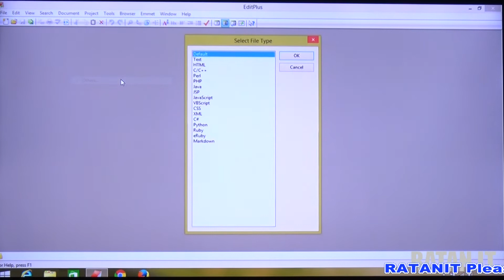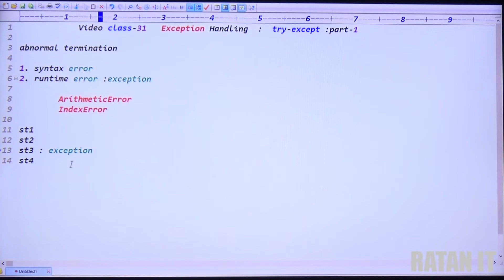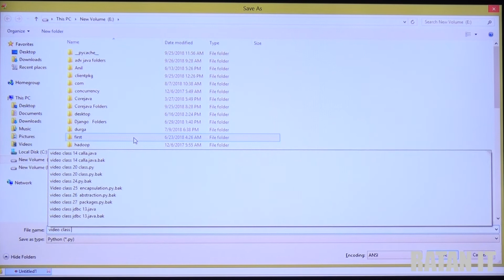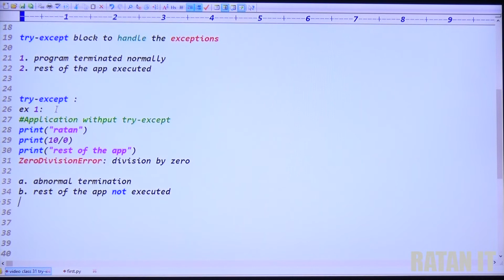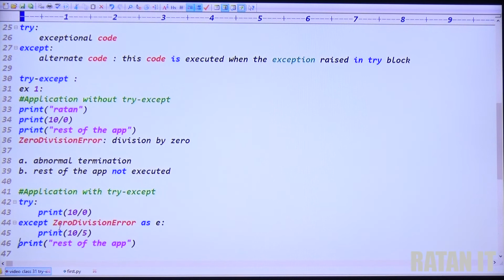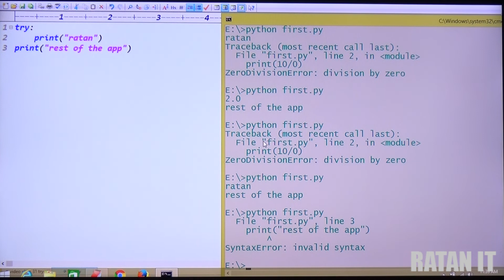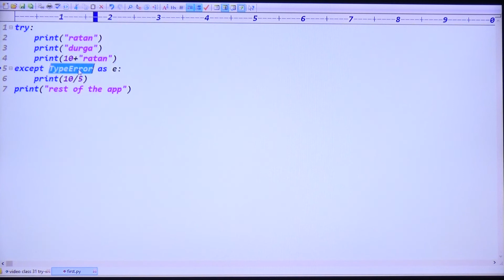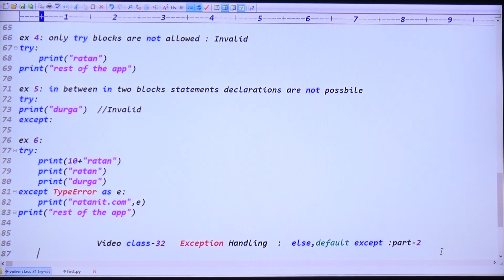Python Tutorial || Video class-31 ||Exception Handling PART-1 || try-except Blocks || By Ratan sir